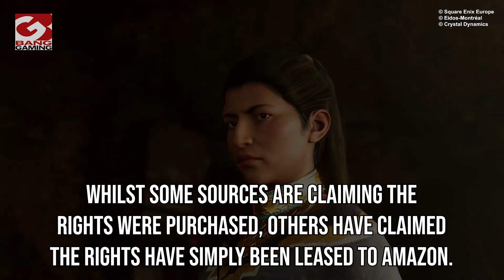Amazon reportedly purchases rights to ‘Tomb Raider’